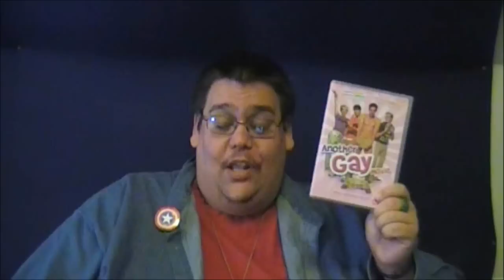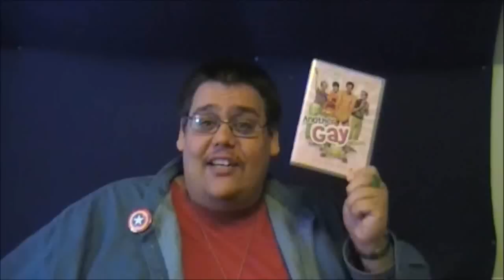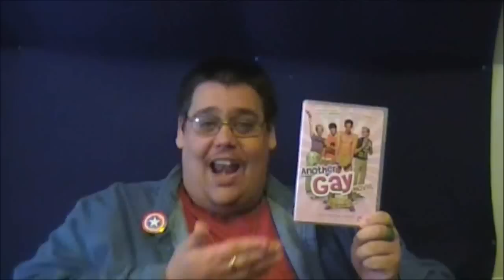Reaction & Review | Another Gay Movie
What a way to end 2014.  Tonight, I check out a gay remake of "American Pie".  I didn't know that at the start of the video, but there is no other way to sum it up here.  Will this break the trend of remakes being shit?  Or, will this thing just be an another offensive film to add to the pile?  Let's find out.